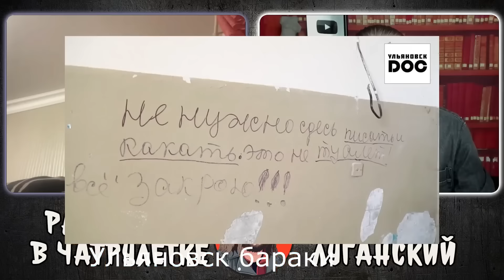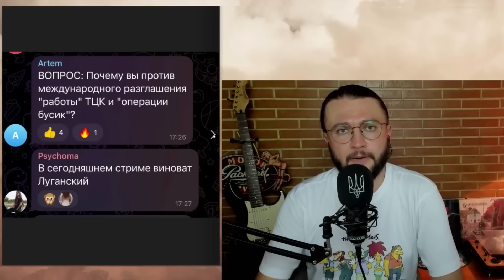8 ЛЕТ В ЧАТРУЛЕТКЕ